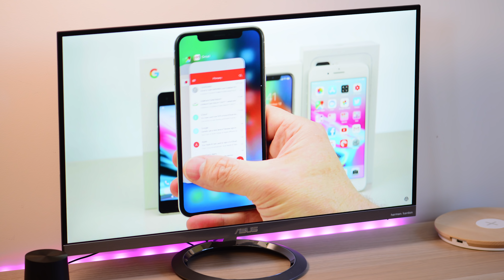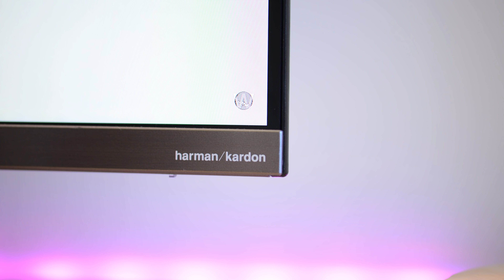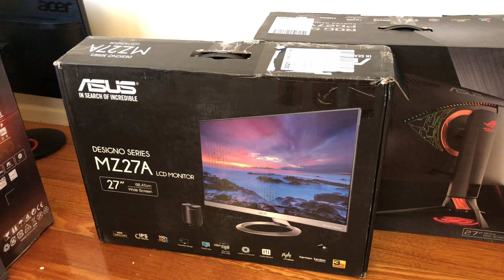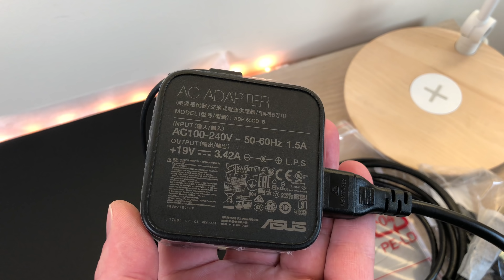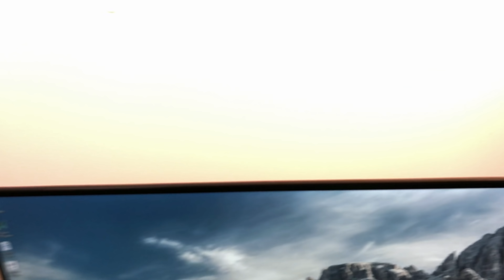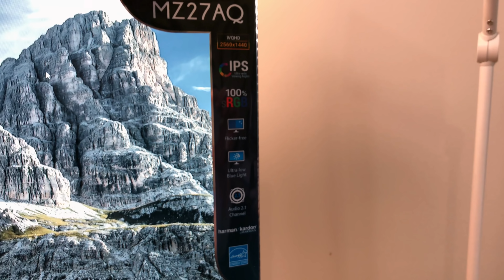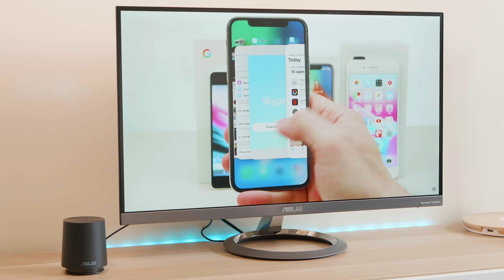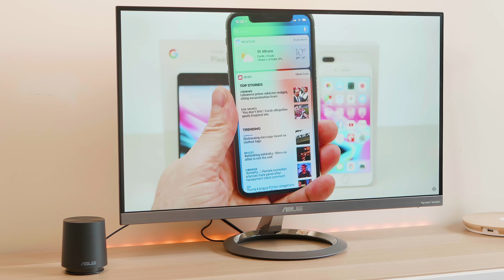ASUS Designo MZ27AQ Monitor REVIEW - 27” 1440P Monitor with Great Speakers 🔊 - Pure Class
ASUS Designo MZ27AQ Ultraslim Monitor 27 inch, WQHD, Frameless, Ultraslim design, 2.1 channel audio, Sub-woofer, Audio by Harman Kardon